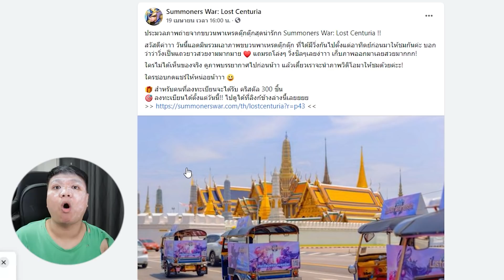เสียเงินจนเสียสติ ... คนบ้าในคาบคนหล่อ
ดาวโหลด Summoners war
Facebook ส่วนตัว